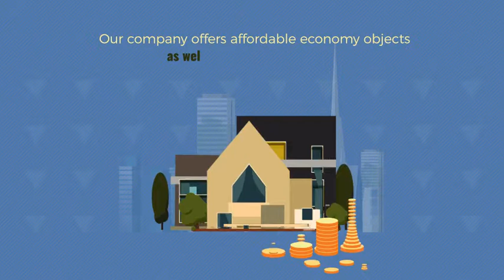Real Estate Company Animated Promo After Effects Template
The real estate animated promotion template featuring 10 scenes with text placeholders, perfect for professional business / company presentation, animated explanation video, marketing promo, infographic video , commercial promo, social media, YouTube channel / Vimeo / Facebook / Twitter video!

3840×2160 Ultra HD;
25 FPS;
Font links are given in the purchase file.

promotional videos
product demo
marketing videos
sales videos